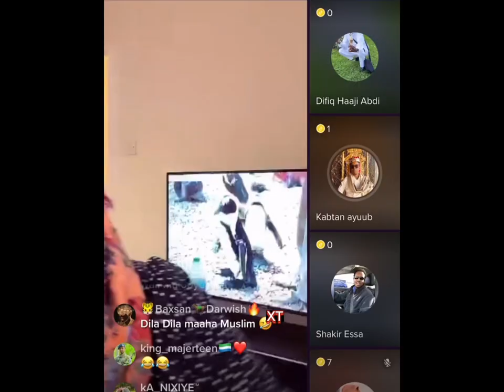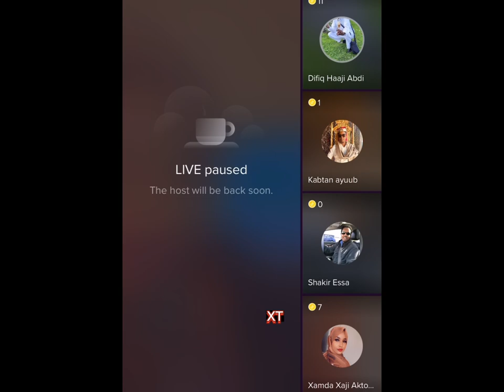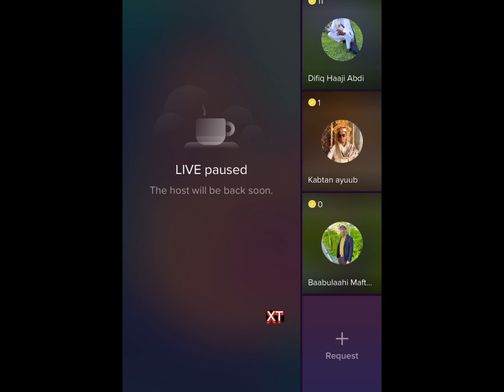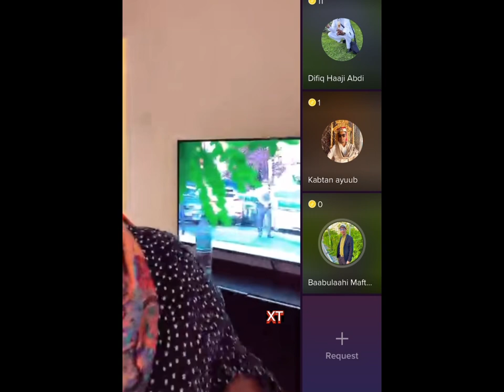Eglan Show O Wareysi Ka Qaaday Kaptan Ayuub Iyo Dhifiq O Goobjog Ahaay